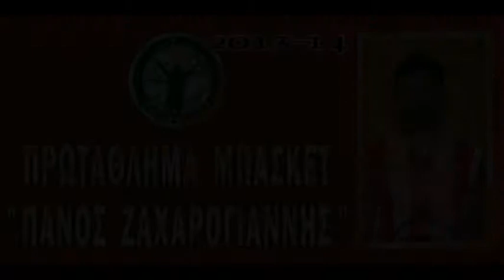Α Ε Π Ε vs Αναλώσιμοι